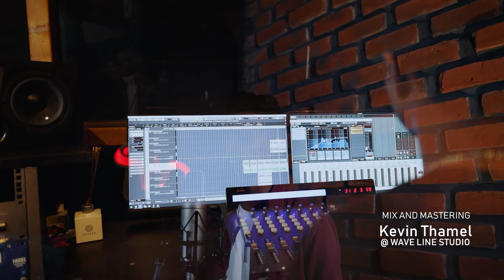Ra Seetha Paluwe (රෑ සීත පාළුවේ) | Sithum Broono (Official Studio Trailer)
Song - Ra seetha Paluwe | රෑ සීත පාළුවේ
Artist-Sithum Broono
Melody And Music-Jude Lakshman Silva
Lyrics-Thilini Jayaweera
Mix And Mastering-Kevin Thamel @Wave Line studio
Director by -Vimukthi Abhiman (vimukthi Visual Image)

- Sithum Broono Official YouTube Channel -